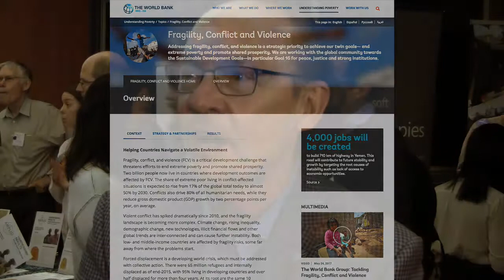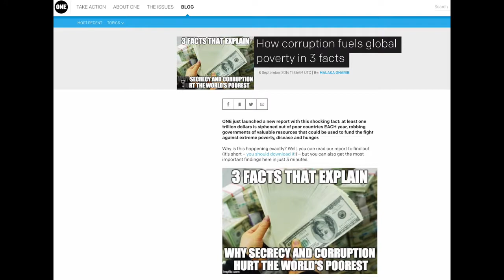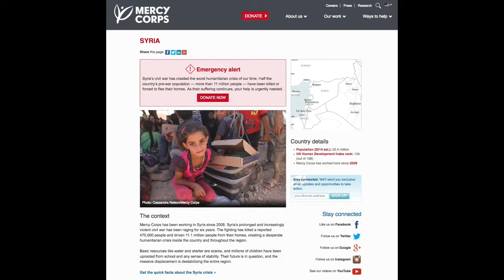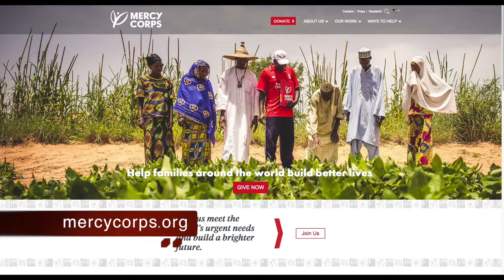Mercy Corps' Neal Keny-Guyer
From the 2017 Global Washington Annual Conference, the Mercy Corps CEO discusses global humanitarian work.He emphasized work to overcome conflict caused extreme poverty.